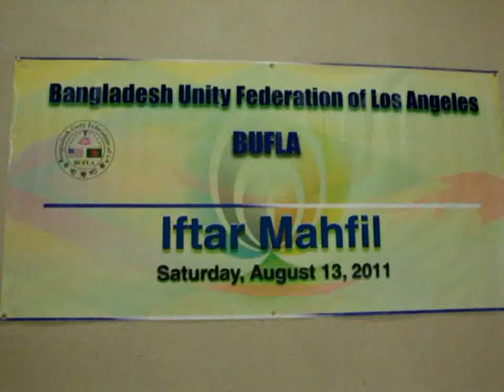Bufla Iftar,2011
by huda